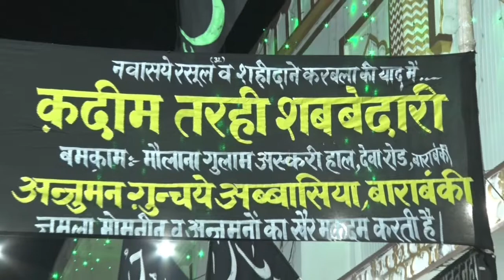बस दुश्मने बुतूल का आना हराम है। | Jb Ajmal Kintoori Sb | Qadeem Tarhi Shabbedari Barabanki